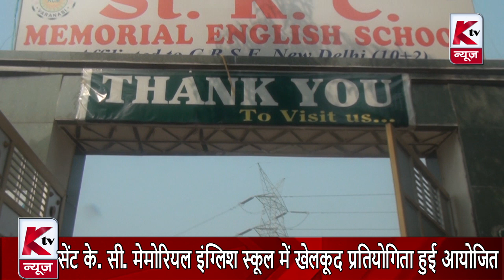सेंट के. सी. मेमोरियल इंग्लिश स्कूल में खेलकूद प्रतियोगिता हुई आयोजित